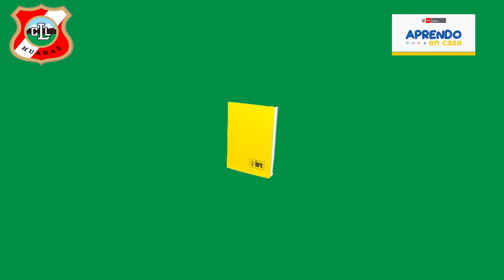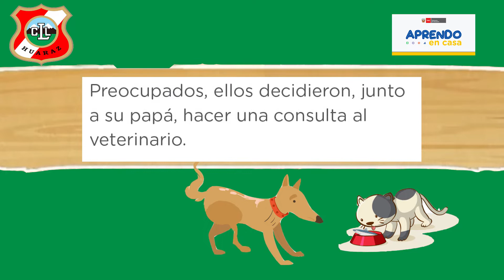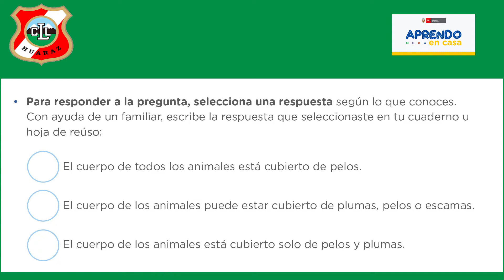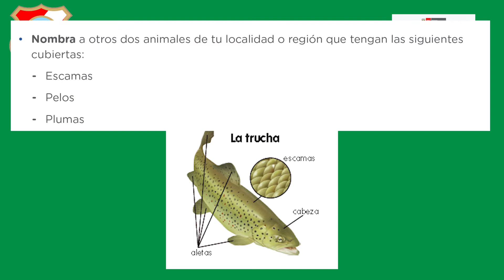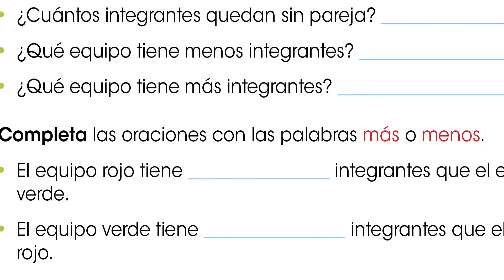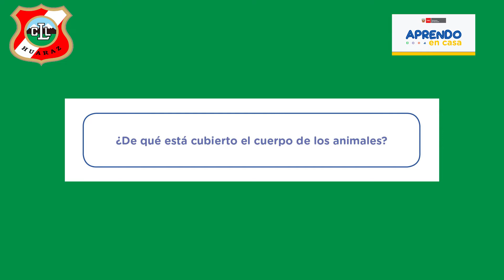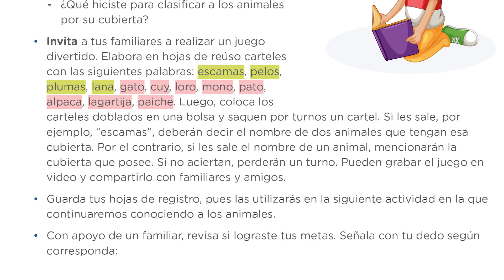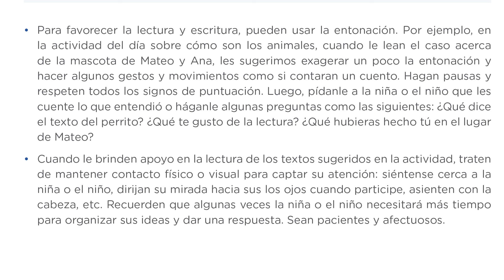¿CÓMO SON LOS ANIMALES?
Hoy veremos la historia de "Morris" (un perrito") y de Mila (Gata) con un final feliz.